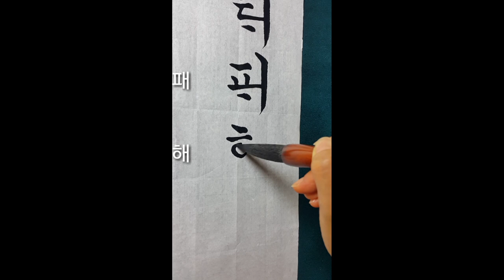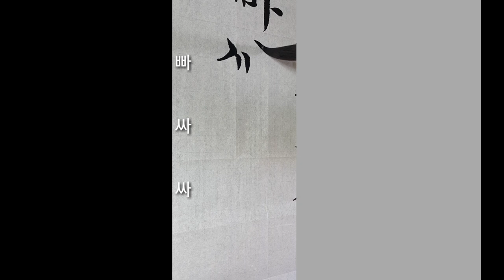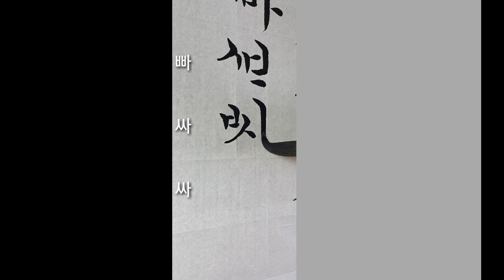한글서예 옛글씨정자기초 calligraphy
옛글씨 정자 기초 입니다.
제 글씨는 참고만 하세요.

옛 소설 등 여러 종류의 책이 있습니다.
대부분 비슷하지만
쓰는 사람의 따라 필체가 조금씩 다르지요.
글씨를 많이 보시고 써 보고
마음에 드는 글자를 선별하여 익혀보세요.

란티비 카톡 아이디 rantv7979